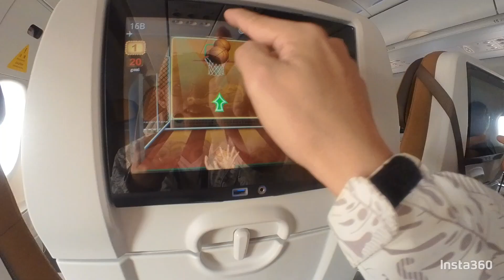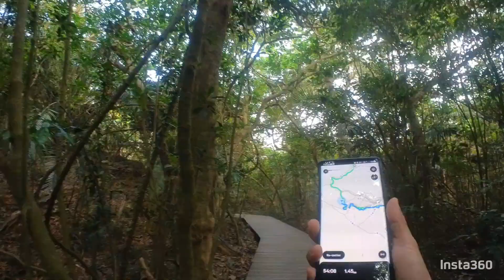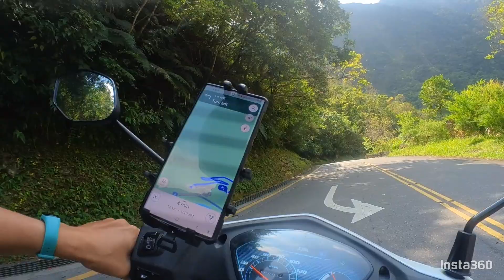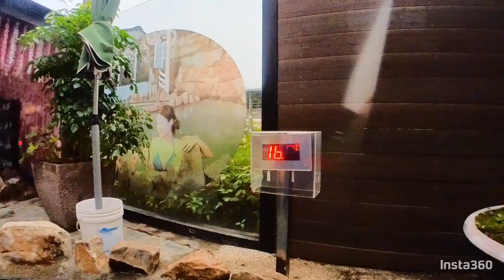backpacking trip to Taiwan for 10 days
backpack travel while you still...
- still can walk a lot
- still can carry
- still can endure bad sleep
- still can recover fast from mild sickness (magic panadol on the rescue)